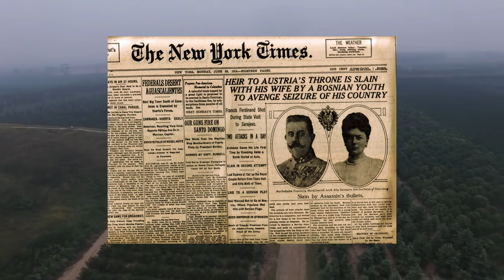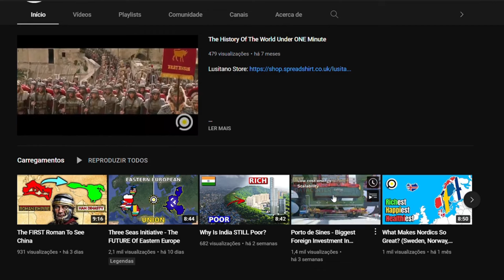The SECRET Pyramids of China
Historically China is well known for things like the Great Wall of China, Forbidden City, Chinese Kung Fu, its colorful culture and of course its superb china ware and silk, but not very well known for its Pyramids.

China has a large number of pyramids, possibly over a 100. Most of them are located in a 70-mile area around the city of Xi'an. This has mostly been unknown by the outside world, even by a large number of Chinese people because these so-called Chinese pyramids are actually trapezoidal burial mounds of ancient Chinese emperors and their shapes far different from the pyramids in Egypt.

These ancient royal tombs look like pyramids in satellite images but more like huge artificial earth hills in reality.

Maoling Mausoleum Pyramid
Christ Maier believed that this particular Chinese pyramid mound in the photo is the Maoling Mausoleum (茂陵) of Emperor Wu of Western Han Dynasty in Wulingyuan of Xianyang City mentioned above.

Emperor Wu of Han (汉武帝, 156-87 BC) is regarded as one of the greatest emperors in Chinese history due to his leadership and achievements. The well-known Silk Road was developed at his reign after he sent Zhang Qian to the Western Regions to connect China with those countries there.

Highlights of Maoling Mausoleum or Mao Mausoleum:

The largest in scale of all royal tombs of Western Han Dynasty with over 400 proven burial pits.
Its construction took the longest time of all Western Han Dynasty imperial tombs, which started on the second year Emperor Wu ascended the throne and lasted for 53 years.
Cost the most among all royal Western Han tombs, which is said to be one third of annually total national taxes of the time.
The only one with well-preserved large Western Han stone carvings.

Maoling Mausoleum Museum (or Maoling Museum)
In 1956 the Maoling Cultural Relics Office was set up and upgraded to the Maoling Mausoleum Museum in 1979. With over 4,100 cultural objects, Maoling Museum currently has two rooms for artifacts exhibition, one hall telling the story of Emperor Wu, and six bungalows showing stone carvings.

If you plan to tour Xi’an on a leisure schedule, it’s worth taking half day to explore Maoling scenic spot comprising of earthern pyramids, pagodas, gardens, as well as Maoling Museum to discover early stage Chinese culture and retrace the prosperity of Western Han Dynasty during Emperor Wu’s reign from the countless priceless treasures and historical masterpieces of great archeological importance.

Qin Shi Huang Mausoleum Pyramid
The oldest and largest pyramid in China is regarded as the Mausoleum of the First Qin Emperor (Qin Shi Huang). Qin Shi Huang began construction on his mausoleum in 246 BC shortly after he ascended to the throne at age of 13 and it was still being expanded for 36 years after his death.

Archaeologists concluded that Qin Shi Huang tomb pyramid with 9 layers of earth above ground had an original height of 115 meters, and shrunk to 76 meters due to weathering process. Its vast inverted pyramid underground palace of the same size as the one above ground is the core of the entire architecture. The pyramid itself has never been excavated by now due to limited scientific excavation and protection technologies.

The pyramid tomb of Qin Shi Huang is guarded by the famous life-size Terracotta Army, the Eighth Wonder of the World to protect Qin Shi Huang in the afterlife.

First Emperor of Qin (Qin Shi Huang 秦始皇, 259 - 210 BC) was the founder of the Qin Dynasty (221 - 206 BC) and unified the ancient China for the first time. The construction of the Great Wall of China, one of the greatest miracles in the world was begun during his reign.

The other mounds are imperial burial sites from later eras, mainly the Western and Eastern Han Dynasty (A.A. 24-221). Best estimates are that the newly "discovered" pyramid is at least 2000 years old. Few of the pyramids have ever been explored by western tourists.